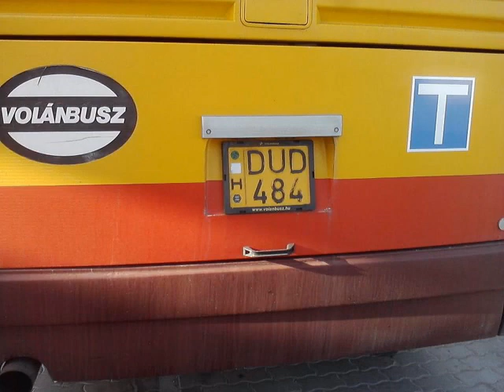2013. tavasz - képek a DUD-484-ről és az AKH-699-ről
Hang: MOS-276.